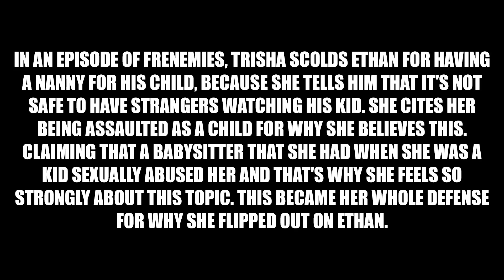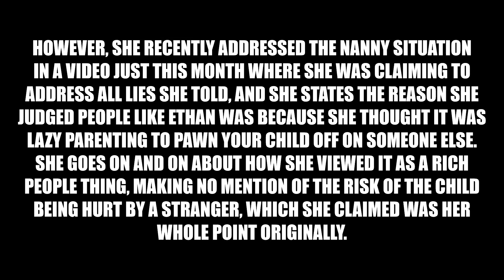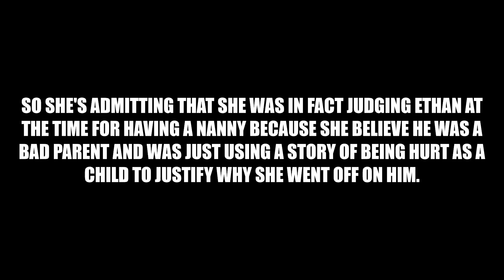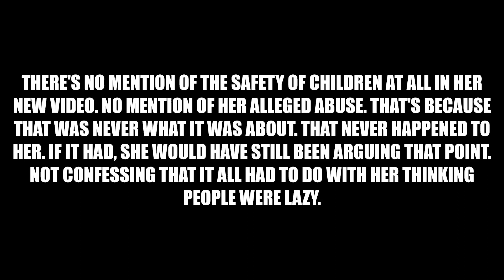ETHAN KLEIN'S SISTER IN LAW LIED ABOUT ABUSE